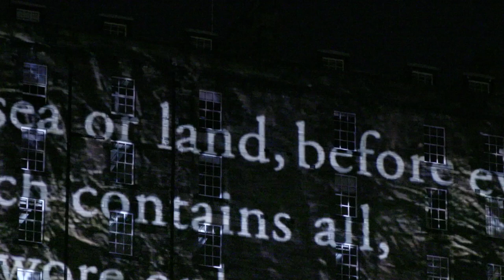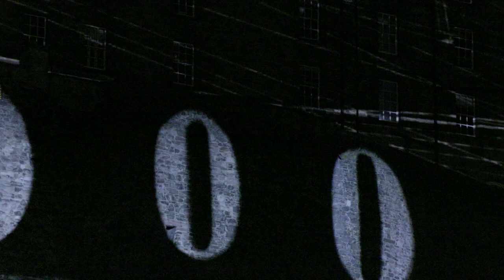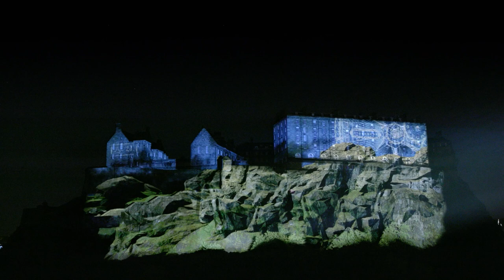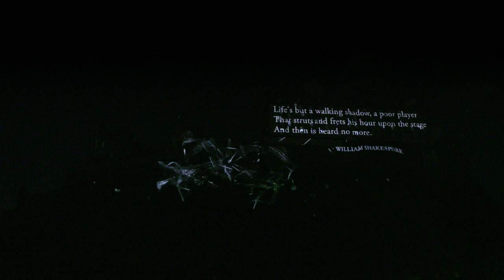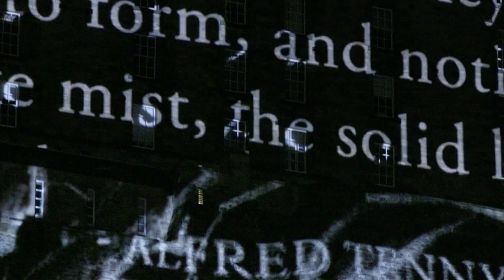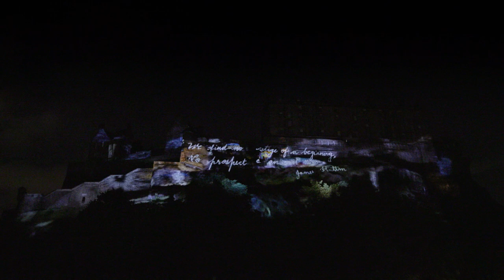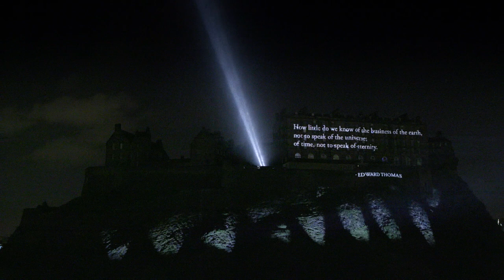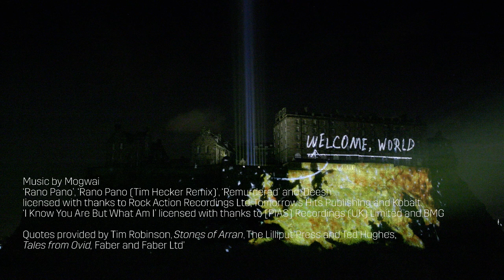Standard Life Opening Event: Deep Time at the International Festival 2016 - edited version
Watch the full length film of the Standard Life Opening Event: Deep Time, which opened the 2016 Edinburgh International Festival on Sunday 7 August.

Standard Life Opening Event: Deep Time
Created by 59 Productions. Music by Mogwai.
Commissioned by Edinburgh International Festival.
Presented by Edinburgh International Festival and 59 Productions.
In association with the University of Edinburgh and Edinburgh Castle.
Supported by Event Scotland

‘Rano Pano’, ‘Rano Pano (Tim Hecker Remix)’, ‘Remurdered’ and ‘Deesh’, licensed with thanks to Rock Action Recordings Ltd, Tomorrows Hits Publishing and Kobalt.
‘I Know You Are But What Am I’ licensed with thanks to [PIAS] Recordings (UK) Limited and BMG

Geological and historical images supplied by Edinburgh University Library and the Cockburn Geological Museum.

Digital images of John Clerk of Eldin’s drawings for "James Hutton's Theory of the Earth”
All © Sir Robert Clerk of Penicuik
Further images provided by City of Edinburgh Council – Libraries and the National Galleries of Scotland.

For further information about the event, visit the International Festival